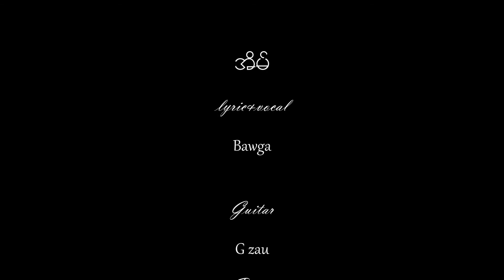Bawga Aein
bawga
Aein
Interact band
Music House studio